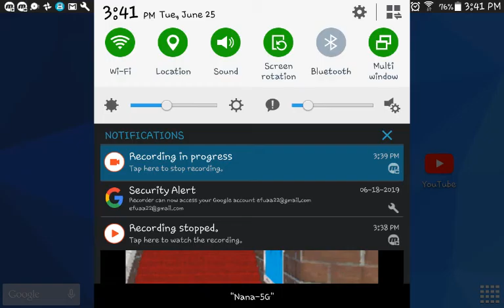Super Mario 64 DS S6 Episode 234-236(2)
I don't what to do this XD